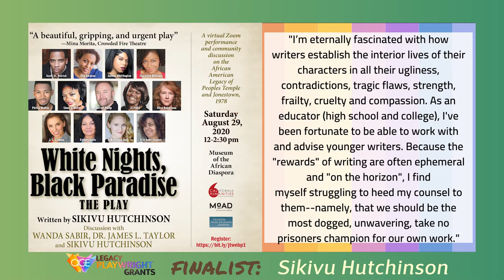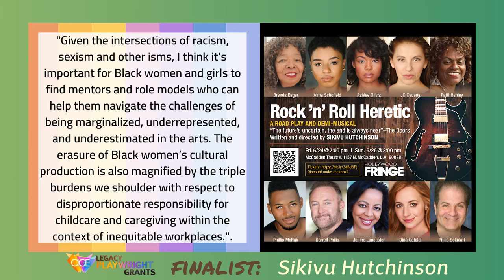AGE Legacy Playwright Grant Finalist: Sikivu Hutchinson, Ph.D.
For the month of August, AGE will be amplifying the 2022 Recipients and Finalists of the AGE Legacy Playwright Grants! Congratulations to Finalist, Sikivu Hutchinson, Ph.D.! Sikivu is an educator, author, and playwright. She is the recipient of the 2020 Harvard Humanist of the Year award and received her doctorate from New York University. Her most recent play “Rock ‘n’ Roll Heretic” was recently staged at the 2022 Hollywood Fringe Festival.

To learn more about AGE Legacy Playwright Grants, visit ageinthearts.org